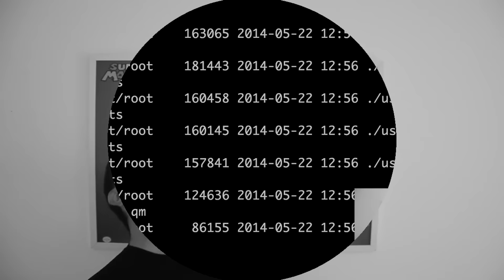[DESCOMPLICANDOLPI] - DAY2 - Vai começar o segundo dia da labuta!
Bora começar o DAY-2 do especial da semana LPI-101! Preparados? Então VAIIII! :D